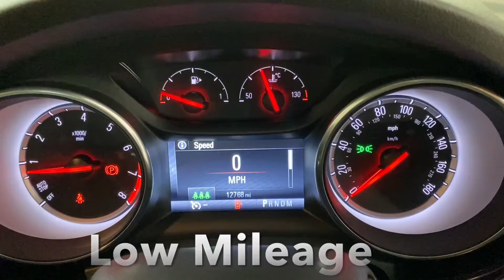Closer Look - Vauxhall Astra Elite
Take a closer look at this superb Vauxhall Astra Elite now on sale at Pershore Car Sales.